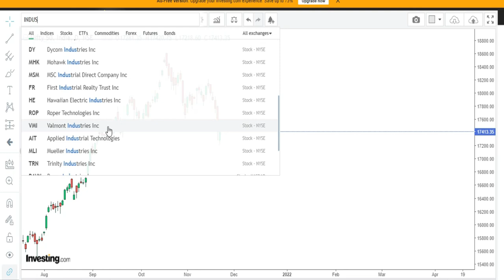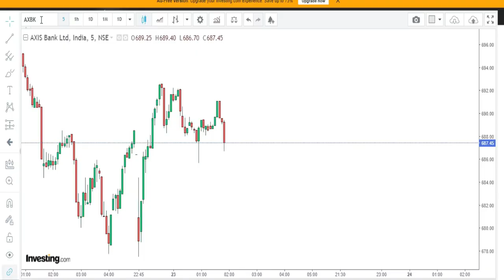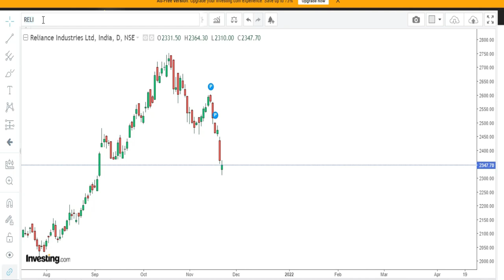Stock fall more than 20% from high in November 2021 || Exact View Match 13oct21 video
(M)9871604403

astro technical analysis for stock market